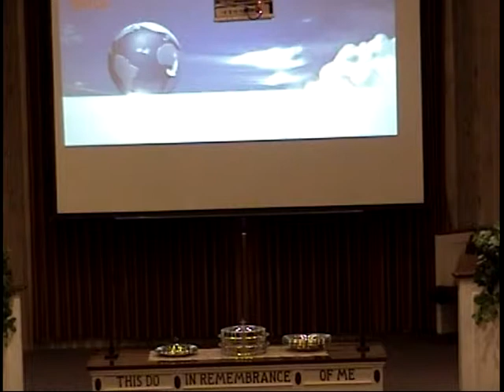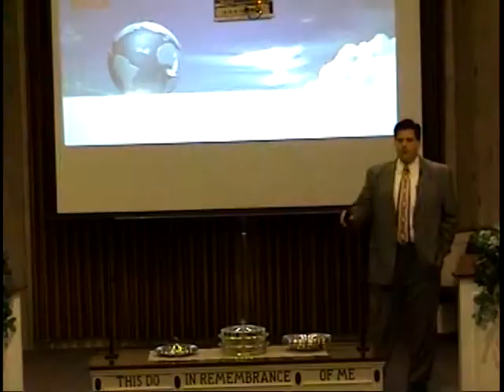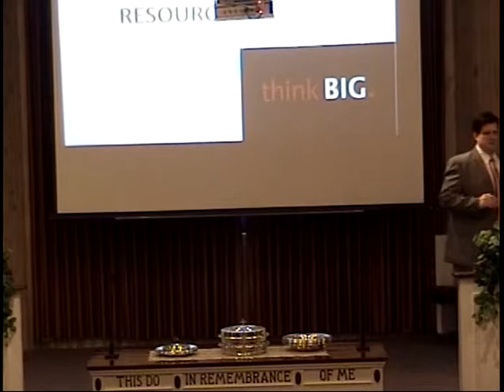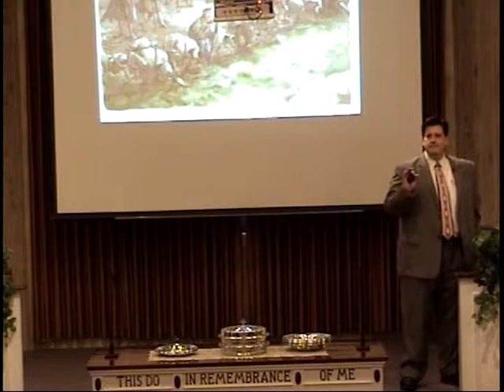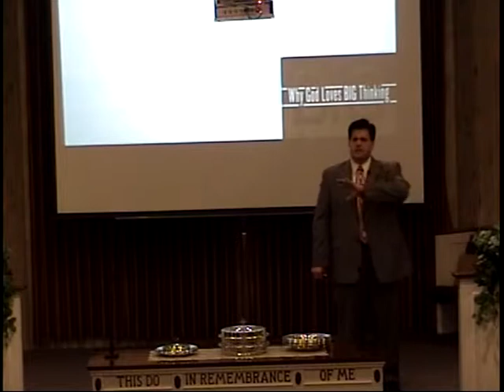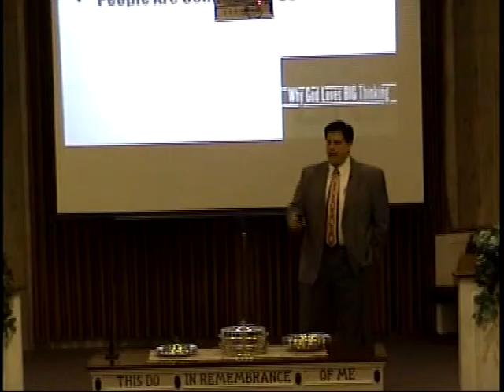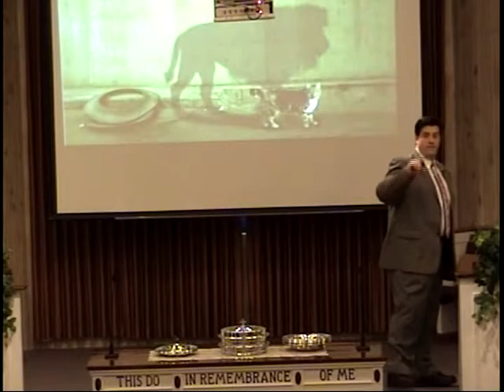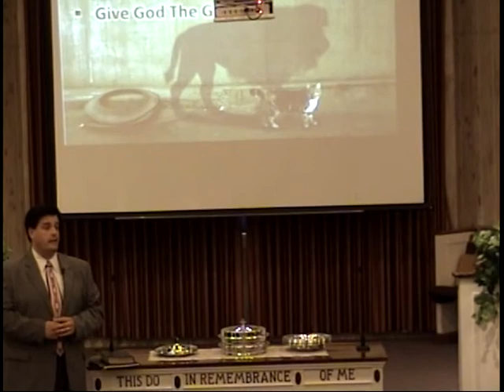"Thinking BIG" Hammond church of Christ Bible Study Sermon 11/02/2014 PM Phil Arnold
Title: Thinking BIG
Preacher: Phil Arnold
Date: November 2, 2014 PM
Series: Falling Into God's Word
Type: Fall Gospel Meeting

2133 169th St.
Hammond, IN
46323